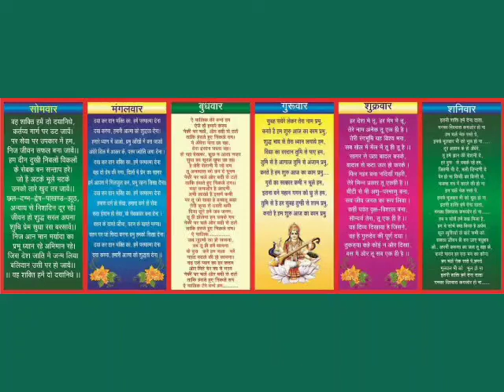साप्ताहिक प्रार्थना_संविलियन पूर्व माध्यमिक विद्यालय रमईपुर द्वितीय